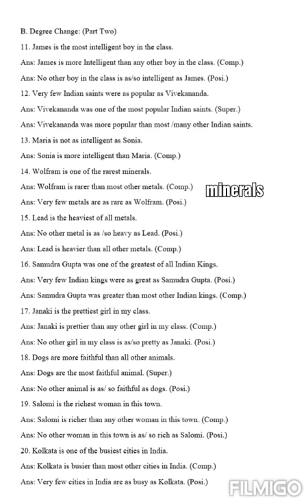Grammar: Interchange of Degrees of Comparison (part-2)